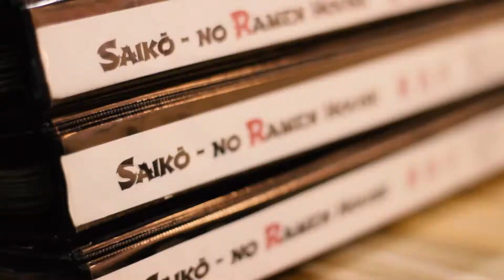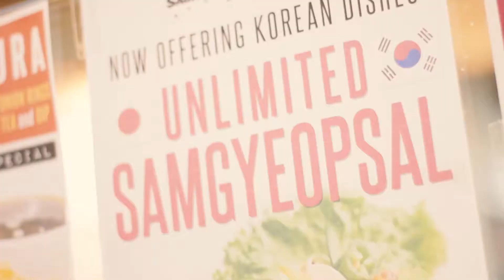Saiko-No Ramen House​, Malabanias, Angeles City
Are you looking for UNLIMITED? Saiko-No Ramen House, a Japanese Korean Restaurant, offers these:
*UNLIMITED Tempura + Rice + Onion Rings + Iced Tea + Dip = Php 269
*UNLIMITED Samgyeopsal = Php 299
*UNLIMITED Ramen = Php 299

Location: 4171-3 Richtofen St., Hensonville, Malabanias, Angeles City
Hours: 2:00 pm to 1:00 am (Monday to Sunday)